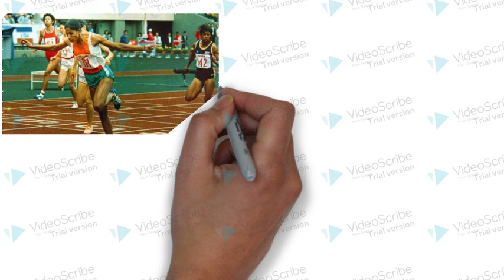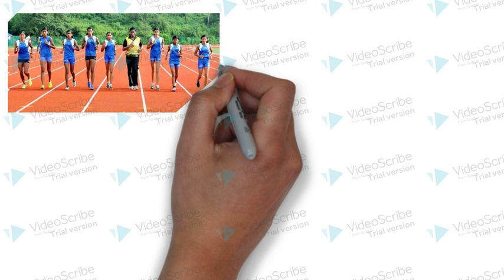P. T. Usha- पीटी ऊषा - पिलावुल्लकण्डी तेक्केपरम्बिल ऊषा.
एक पूरी दुनिया से मान्य भारतीय ट्रैक और फ़ील्ड एथलीट हैं।